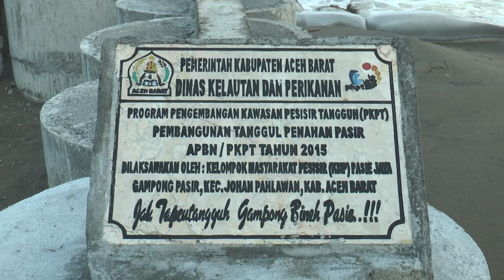Abrasi Laut Gampong Pasir, Aceh Barat (16/5/2016) Part 6 - 3